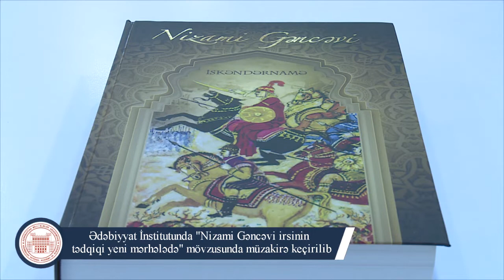Ədəbiyyat İnstitutunda “Nizami Gəncəvi irsinin tədqiqi yeni mərhələdə” mövzusunda müzakirə keçirilib